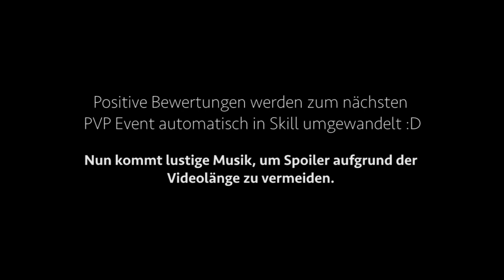ENDERPERLEN ESKALATION | Minecraft AURA ★ PVP EVENT #12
POSTFACH
Endemol beyond
50829 Köln

VIDEOSPIEL
Minecraft 1.7.5
Publisher: Mojang
Texturen: Dandelion
Server: AURA